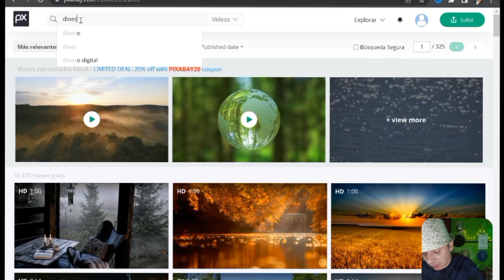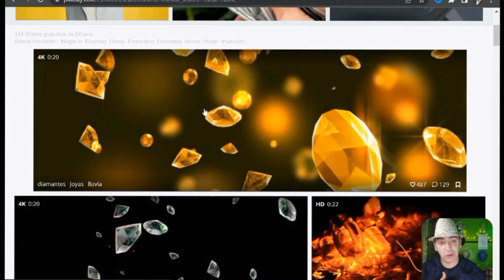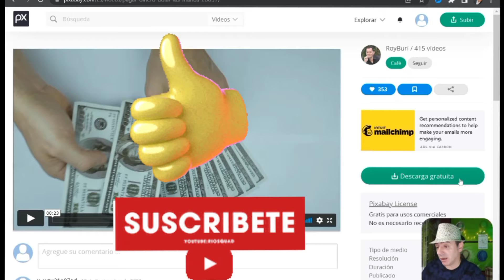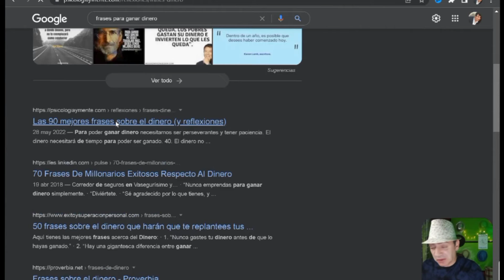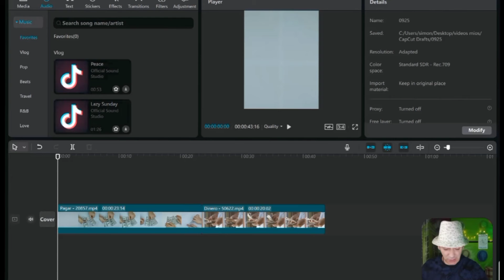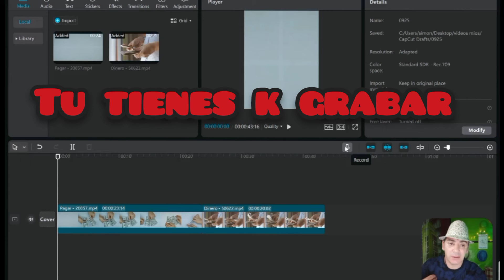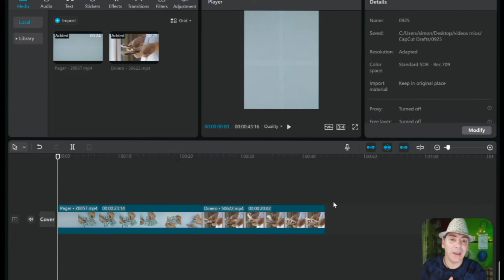Como GANAR 1000 SUSCRIPTORES MAS RÁPIDO en YOUTUBE 99% GRATIS.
Muestro 4 mejores formas de aumentar los suscriptores a tu canal de YouTube. Son las personas vivas las que se quedarán contigo para siempre, y no los bots los que cancelarán tu suscripción después de un tiempo. Debe obtener suscriptores en YouTube para que los algoritmos de YouTube indexen mejor su video en la búsqueda, por lo que cada video que publique aparecerá inmediatamente en la búsqueda y obtendrá vistas reales de personas reales. Para agregar tal resultado, debe obtener al menos 1000 suscriptores en su canal de YouTube.simonyou

Músico: Figure and Groove